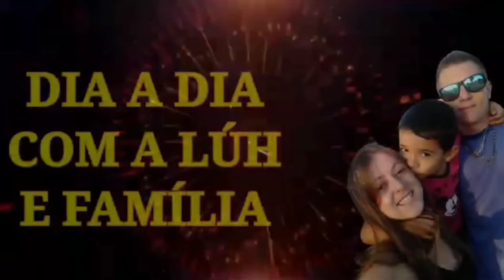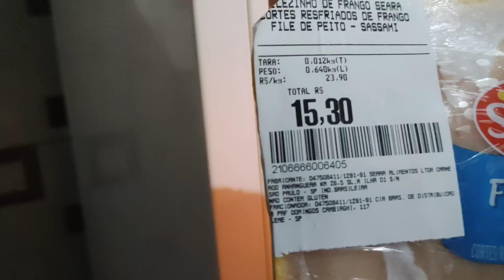vlog 2dias na produção de jogos de passadeira 💛🙌🏼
📢☎️ whatsapp Da fábrica 🏭Vinaluh⬇️
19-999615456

✨Contato da JA ETIQUETAS 💥
➡️não esqueça de dizer vi na luh
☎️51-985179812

 Insira o cupom MMY6Q no final da sua emissão para aplicar o desconto: